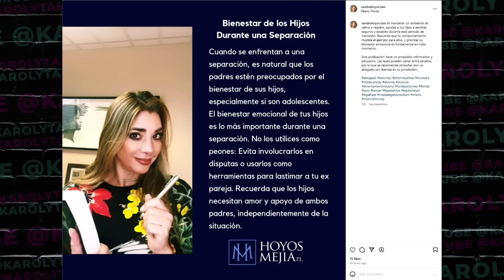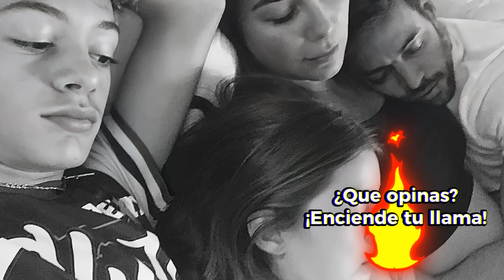A Elizabeth Gutierrez Abogada de Telemundo LE DA CON TODO 💥💥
A Elizabeth Gutierrez Abogada de Telemundo LE DA CON TODO. El caso de William Levy y su separación ha capturado la atención pública debido a las complejas implicaciones legales involucradas. Según la abogada todo pareciera que Elizabeth y William se odia más de lo que aman a su hijos.

Tambien encontraras videos de los últimos chismes sobre los presentadores y programas de Univisión como Karla Martinez, Francisca Lachapel, Alan Tacher, Carlos Calderon, Chef Yisus, Jessica Rodriguez, Elyangelica Gonzalez, y Raul Gonzalez de Despierta America. Lili Estefan, Raul de Molina, Clarissa Molina y Robert Hernandez de El Gordo y la Flaca. Ademas ahora tenemos Desiguales con Adamari Lopez, Migbelis Castellanos, Amara la Negra, Karina Banda y la Doctora Nancy Alvarez. Telemundo también está en la lista con sus presentadores Adamari Lopez, Penelope Menchaca, Andrea Meza y Chiki Bombom de Hoy Dia. Myrka Dellanos, Giselle Blondet, Alix Aspe y Veronica Bastos de La Mesa Caliente. Jessica Carrillo y Lourdes Stephen de Al Rojo Vivo. Y como podemos olvidar de Jackie Guerrido, Michelle Galvan, Pamela Silva y Borja Voces de Primer Impacto y Ana Jurka y Carlos Adyan de En Casa con Telemundo.